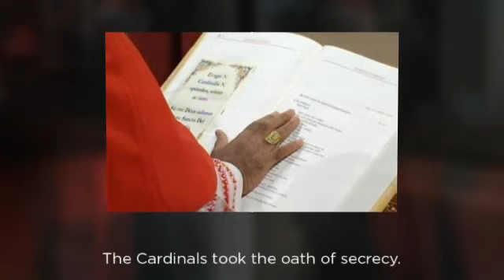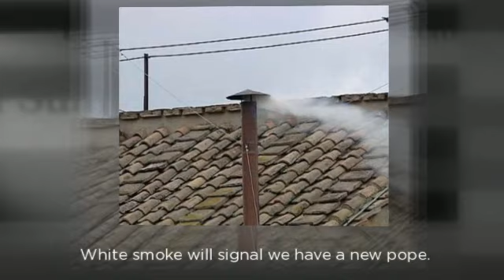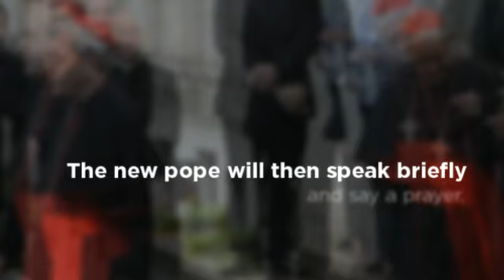Papal Conclave March 2013 Update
This slideshow video explains the process of the papal conclave which started on March 12th. Resources on the papal election can be found on the Dublin Diocese Education